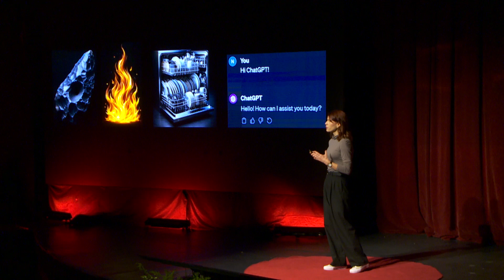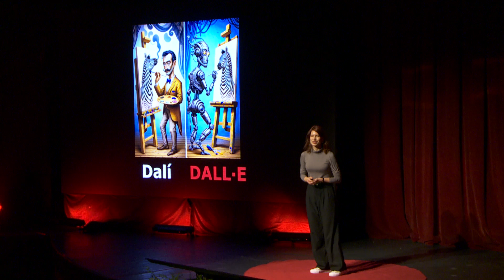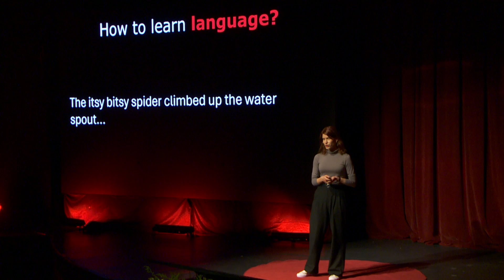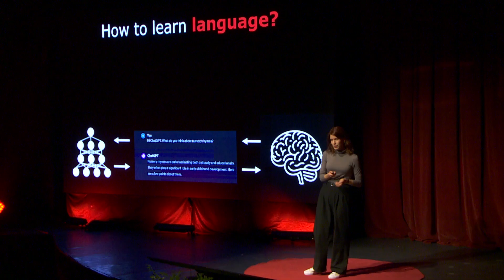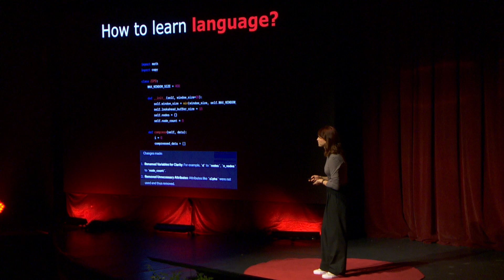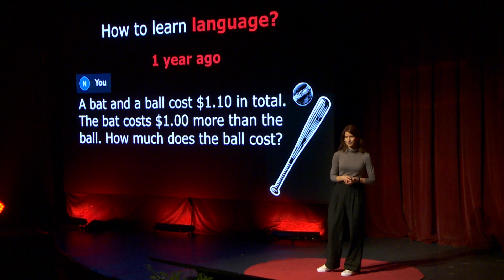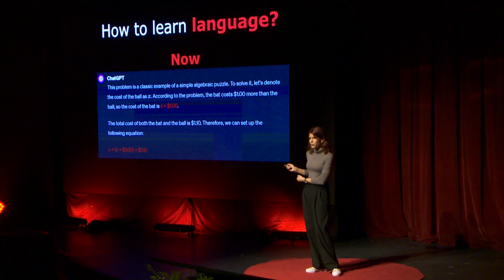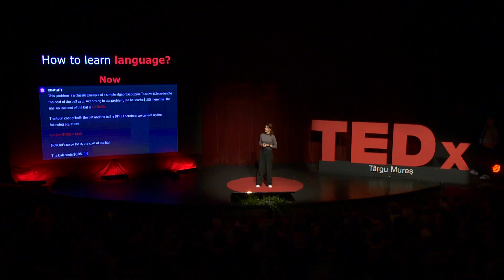Artificial intelligence becomes natural | Noémi Éltető | TEDxTârguMureș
We need other-than-human AI if we want to go where humans by themselves cannot go. Doing research at the Max Planck Institute in Germany, Noemi explains how AI is very similar to human intelligence, mostly because it learns from the existent human databases and errors, but if we want to really make use of this new type of intelligence we need to let it learn on its own. In the meantime AI is here as our assitants and making it possible for us to spend more time on meaningful activities by doing the boring and repetitive ones itself Noémi Éltető is a researcher in artificial intelligence at the Max Planck Institute in Germany. Her studies are based on how humans learn and play games while developing human-inspired artificial intelligence.
Noémi presented her work at more than 10 international conferences, from the United States to Australia, and at universities such as Harvard. She writes articles on human and artificial intelligence. Her aim is to use human intelligence as our best blueprint for inspiration to create artificial intelligence that can generally, safely, and equally serve us all. This talk was given at a TEDx event using the TED conference format but independently organized by a local community.